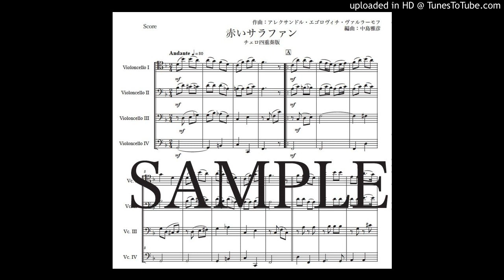「赤いサラファン」チェロ四重奏版（編曲：中島雅彦）